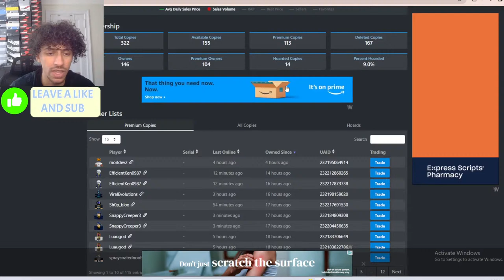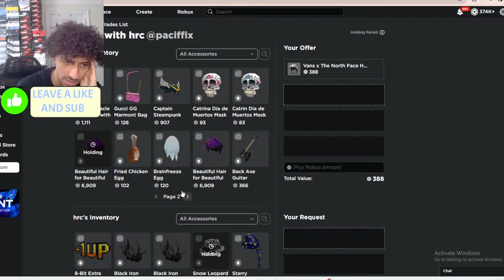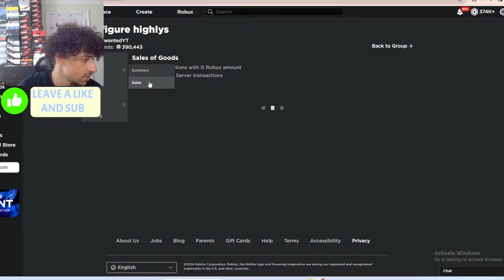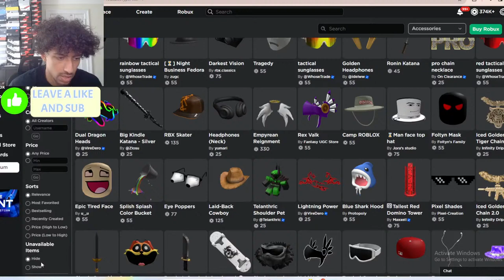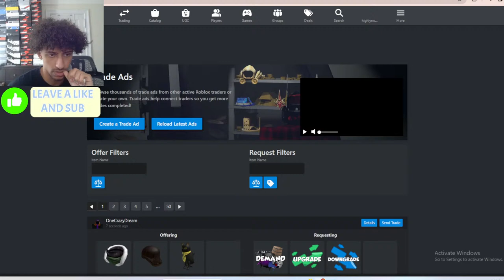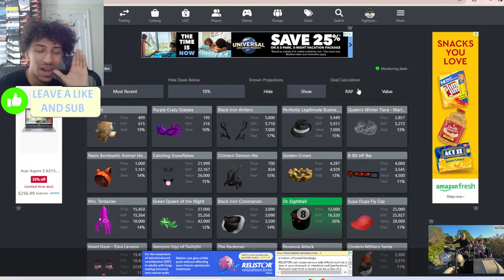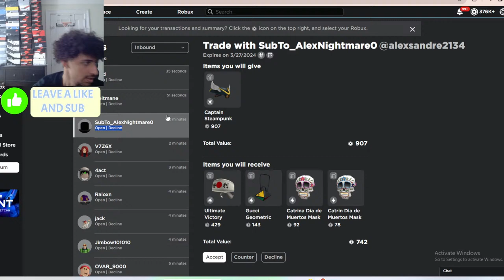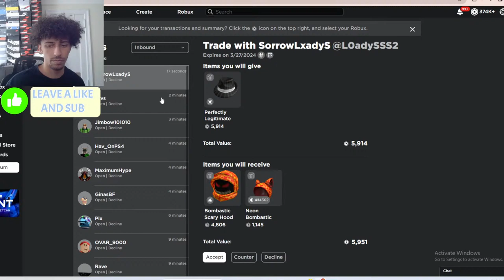New Limited Items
These livestreams will be about: Trading, Sniping, Nothing to Something or sniping limiteds.
I sometimes to lively giveaways so maybe you can try win some robux!

(You get Loyalty badges next to your name in the live chat and comments! You also get exclusive emoji's for ONLY members! For more perks, click the link above; Goat or Member)